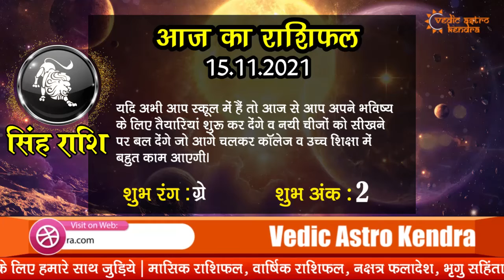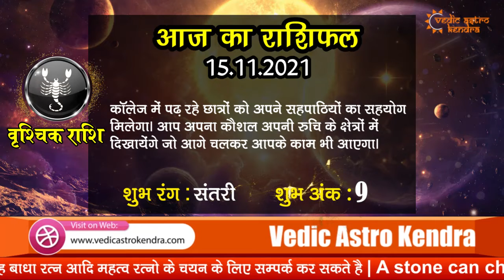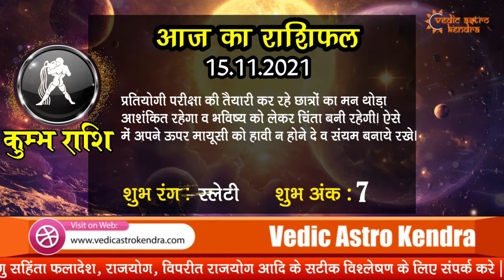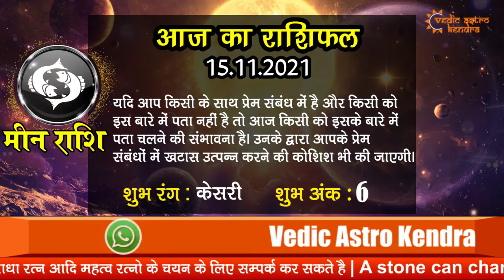AAJ KA RASHIFAL - 15 NOVEMBER 2021 | मेष से मीन का दैनिक राशिफल - Today Horoscope - Daily Rashifal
देखिये अपना आज का राशिफल   15 November 2021